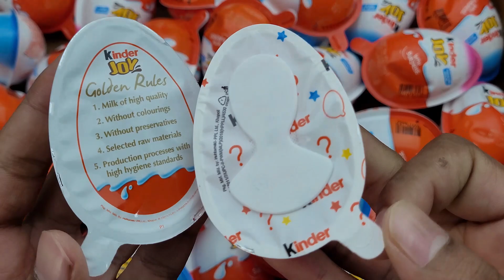LOT'S OF CANDIES, KINDER JOY SURPRISE EGGS AND MORE CHOCOLATE | MOUTH WATERING VIDEO